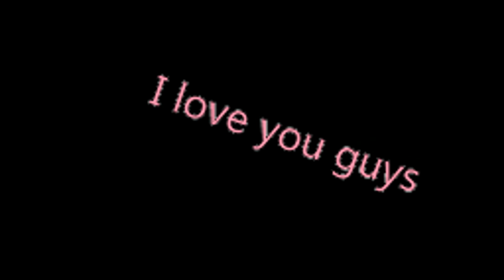Freshman Year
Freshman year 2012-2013